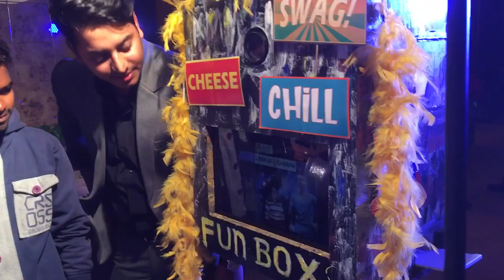The ‘open’ photobooth hire for corporate event | Chandigarh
Even though it is still called a photobooth, the ‘camera on a pole or pillar / standard’ is not really a booth in the traditional sense. It is great if you want to have as many people as possible in front of a camera. This category is also where you will find cheap and affordable photobooths as many photobooth hire companies offer budget models. Some even come without a printer to really shave costs off the price and can be hired for as little as just below €200! For a simple budget option with a printer, expect to pay around

The mirror photobooth
The magic mirror photobooth is relatively new on the scene and a great choice if you have seen the regular booths as more than just a few weddings already. They are large mirrors with a camera and printer hidden inside. The surface of the mirror is also a screen and allows you to write on it, which will get added to your pictures and prints! The mirror also shows funny animations and makes sure every shot is a funny one!
A classic in its own right! The Volkswagen bus is great for any vintage themed party! The volkswagen bus has a photobooth installed and works similar as a standard fotobooth. They look beautiful and are great for outdoor type events and are stars when it comes to attracting attention! A great choice for any type of outdoor wedding or corporate event which needs some serious marketing power!

#Photo Booth
Photo Booth Hires
Circus Package